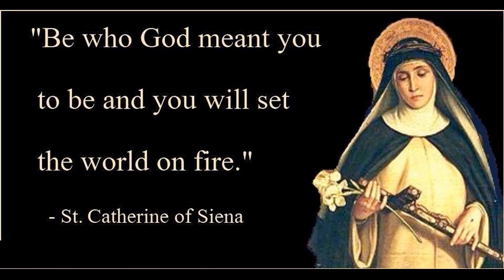I will seat the victor beside me on my throne. -18th Nov 14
Reading 1 rv 3:1-6, 14-22
I, John, heard the Lord saying to me:
“To the angel of the Church in Sardis, write this:

“‘The one who has the seven spirits of God
and the seven stars says this: “I know your works,
that you have the reputation of being alive, but you are dead.
Be watchful and strengthen what is left, which is going to die,
for I have not found your works complete in the sight of my God.
Remember then how you accepted and heard; keep it, and repent.
If you are not watchful, I will come like a thief,
and you will never know at what hour I will come upon you.
However, you have a few people in Sardis
who have not soiled their garments;
they will walk with me dressed in white,
because they are worthy.

“‘The victor will thus be dressed in white,
and I will never erase his name from the book of life
but will acknowledge his name in the presence of my Father
and of his angels.

“‘Whoever has ears ought to hear what the Spirit says to the churches.’”

“To the angel of the Church in Laodicea, write this:

“‘The Amen, the faithful and true witness,
the source of God’s creation, says this:
“I know your works;
I know that you are neither cold nor hot.
I wish you were either cold or hot.
So, because you are lukewarm, neither hot nor cold,
I will spit you out of my mouth.
For you say, ‘I am rich and affluent and have no need of anything,’
and yet do not realize that you are wretched,
pitiable, poor, blind, and naked.
I advise you to buy from me gold refined by fire so that you may be rich,
and white garments to put on
so that your shameful nakedness may not be exposed,
and buy ointment to smear on your eyes so that you may see.
Those whom I love, I reprove and chastise.
Be earnest, therefore, and repent.

If anyone hears my voice and opens the door,
then I will enter his house and dine with him,
and he with me.
I will give the victor the right to sit with me on my throne,
as I myself first won the victory
and sit with my Father on his throne.

“‘Whoever has ears ought to hear
what the Spirit says to the churches.’”
Responsorial Psalm ps 15:2-3a, 3bc-4ab, 5
R. (Rev. 3: 21) I will seat the victor beside me on my throne.
He who walks blamelessly and does justice;
who thinks the truth in his heart
and slanders not with his tongue.
R. I will seat the victor beside me on my throne.
Who harms not his fellow man,
nor takes up a reproach against his neighbor;
By whom the reprobate is despised,
while he honors those who fear the LORD.
Who lends not his money at usury
and accepts no bribe against the innocent.
He who does these things
shall never be disturbed.
At that time Jesus came to Jericho and intended to pass through the town.
Now a man there named Zacchaeus,
who was a chief tax collector and also a wealthy man,
was seeking to see who Jesus was;
but he could not see him because of the crowd,
for he was short in stature.
So he ran ahead and climbed a sycamore tree in order to see Jesus,
who was about to pass that way.
When he reached the place, Jesus looked up and said,
“Zacchaeus, come down quickly,
for today I must stay at your house.”
And he came down quickly and received him with joy.
When they saw this, they began to grumble, saying,
“He has gone to stay at the house of a sinner.”
But Zacchaeus stood there and said to the Lord,
“Behold, half of my possessions, Lord, I shall give to the poor,
and if I have extorted anything from anyone
I shall repay it four times over.”
And Jesus said to him,
“Today salvation has come to this house
because this man too is a descendant of Abraham.
For the Son of Man has come to seek
and to save what was lost.”